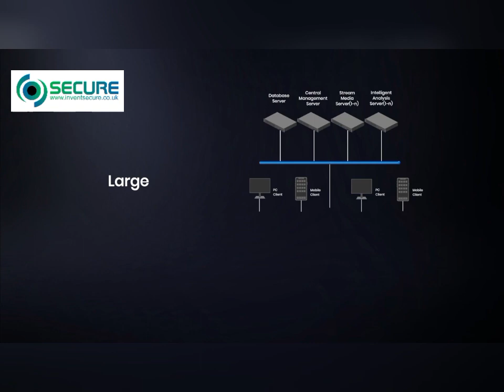invent secure software || invent secure & smart